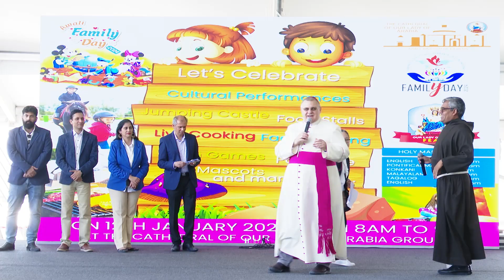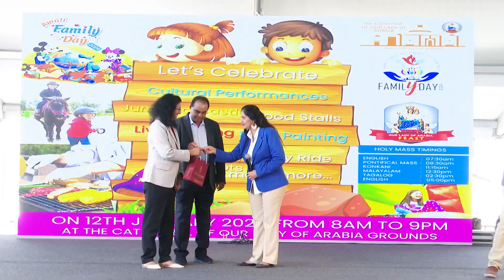FEAST OF THE CATHEDRAL OF OUR LADY OF ARABIA AND AWALI FAMILY DAY 2024 | COLORFUL FESTIVAL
FEAST OF THE CATHEDRAL OF OUR LADY OF ARABIA AND AWALI FAMILY DAY 2024 | 12TH JANUARY 2024 FROM 8AM TO 9PM | AWALI KINGDOM OF BAHRAIN | COLORFUL FESTIVAL|